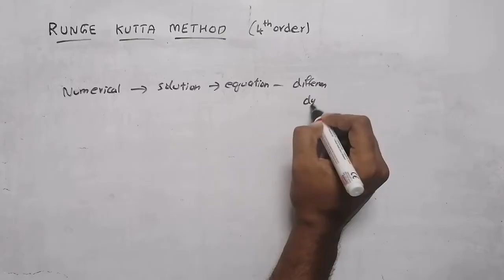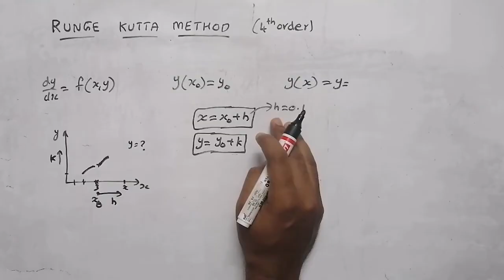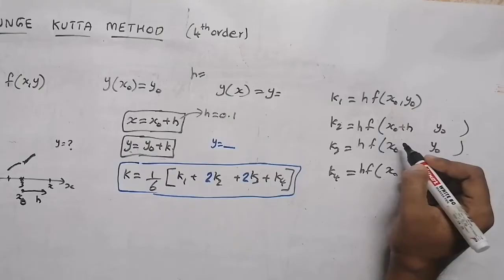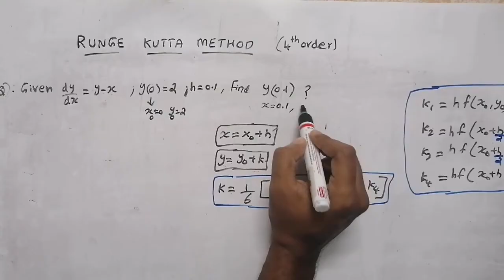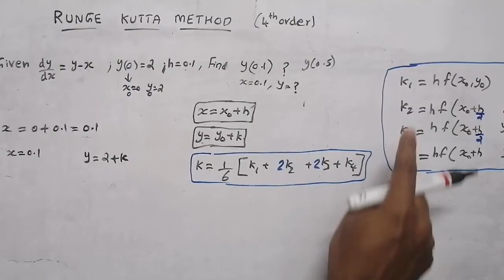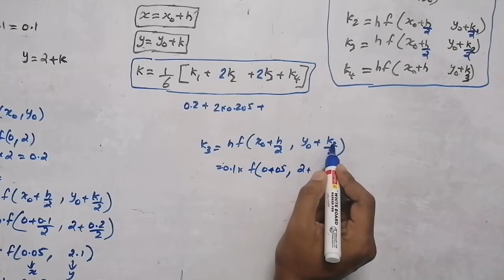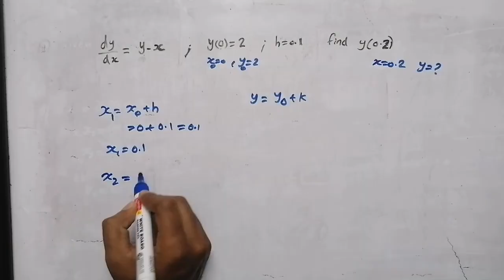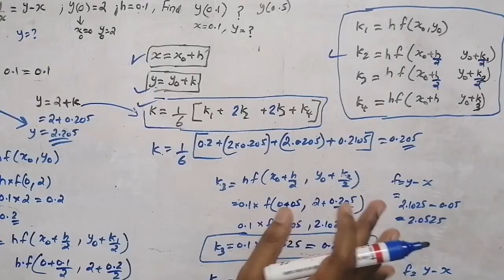Runge kutta method | solution of ordinary differential equation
Solution of ordinary differential equation

Numerical methods